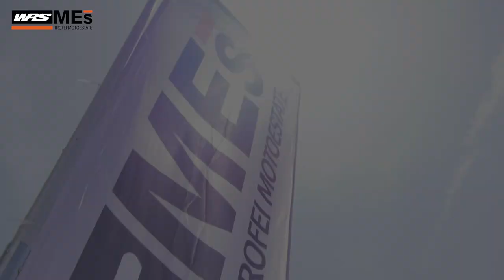MES, ROUND 3: A MAGIONE NELLA 300SS SUCCEDE DAVVERO DI TUTTO 😍🙈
E' stata una terza tappa incredibile per la 300SS! I centauri di quella che è da anni ormai una delle classi più combattute dei Trofei MES non hanno disatteso le aspettative. E anche a Magione hanno dato vita a una battaglia senza esclusione di colpi!